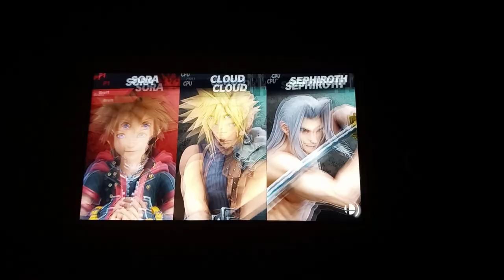Super Smash Bros Ultimate Sora DLC Gameplay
LET'S F__KING GOOOOOO